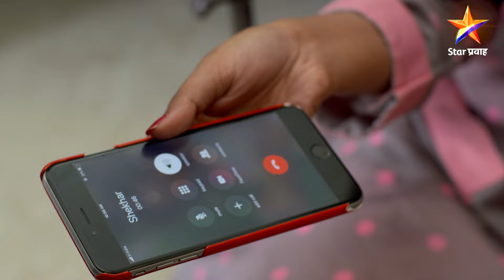Aai Kuthe Kay Karte | आई कुठे काय करते | Full Episode 181|शेखरचा धक्कादायक खुलासा !